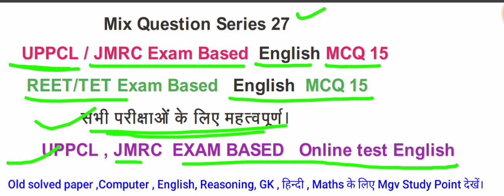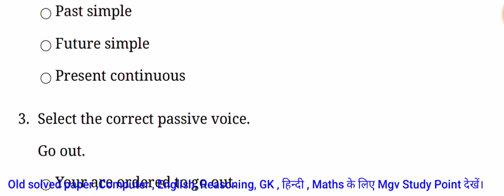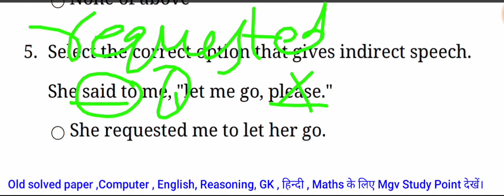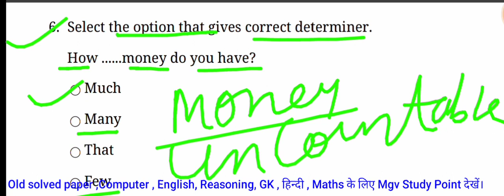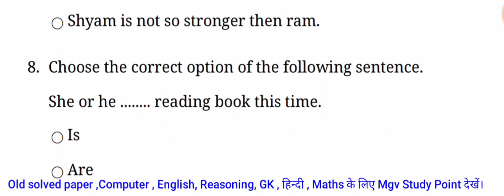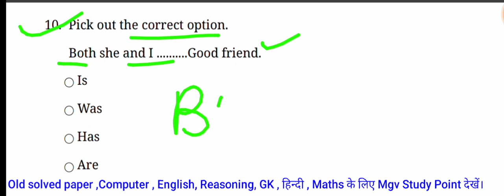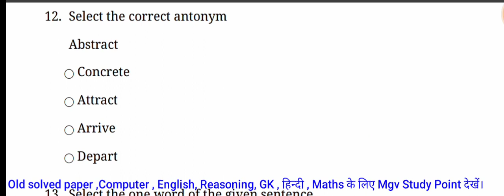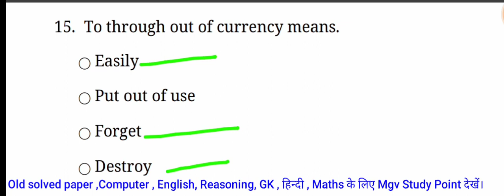REET English UPPCL TG2 JMRC Hindi Mix Question Series- T 27 MCQ 15 JVVL DMRC UPRVUNL English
UPPCL TG2 ENGLISH JMRC English Mix Question Series- T27 English MCQ 15 REET based DMRC JMRC   Dmrc